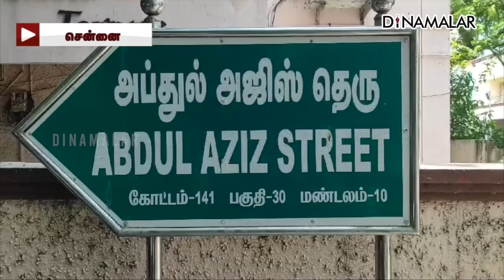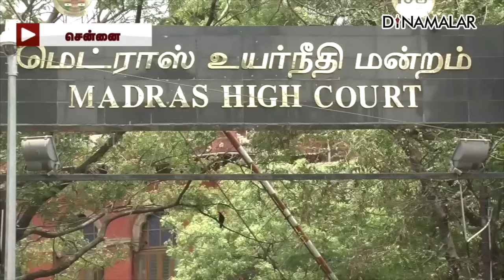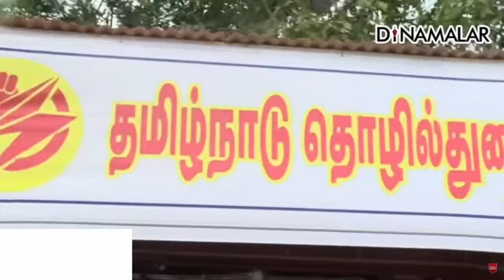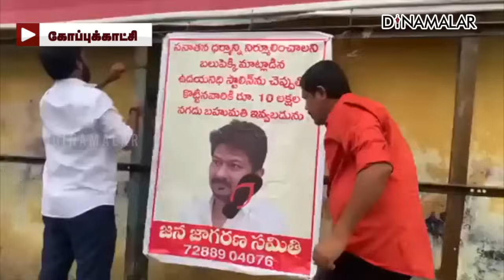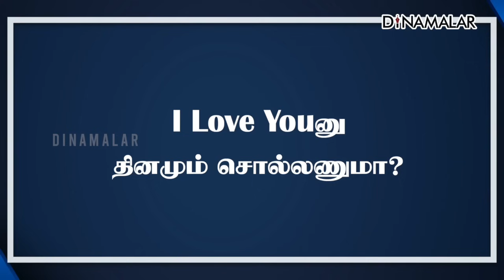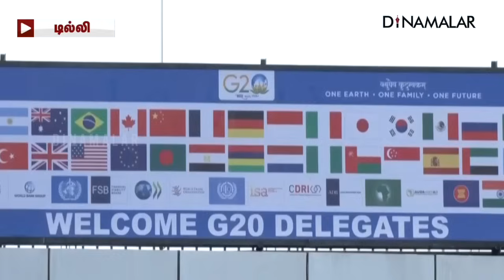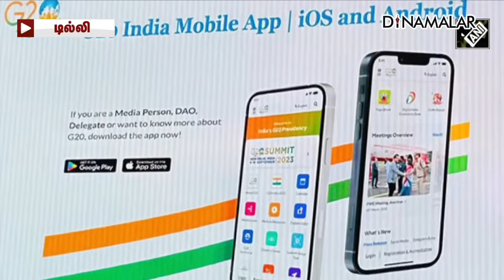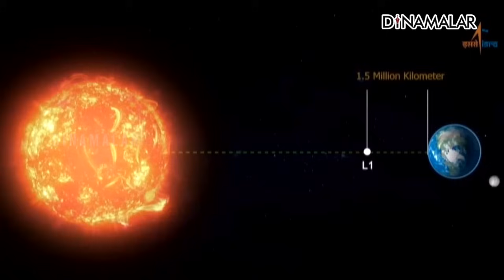செய்தி சுருக்கம் | 8 PM | 07-09-2023 | Short News Round Up | Dinamalar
செய்தி சுருக்கம் | 8 PM | 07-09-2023 | Short News Round Up | Dinamalar#PMModi